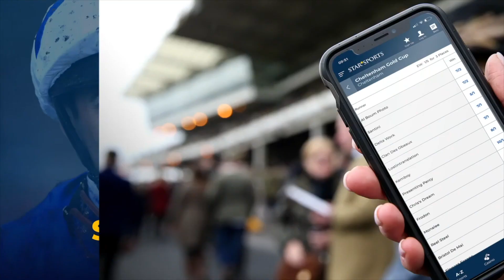Kevin Boothby, owner, Star Sports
Kevin Boothby has been raiding his piggy bank in recent months in a bid to buy himself a 'proper' dog for the Star Sports Derby. He has a team of three who will likely head to Nottingham, all in the hands of trainer Diane Henry. The most recent addition to the team is a young, August 2018 dog that has just been renamed to Savana Cody. Kevin tells us why he believes he has the potential to be top class and at 50/1 with Star Sports, is a good bet.

For the latest prices on the Star Sports GreyhoundDerby2020 check out